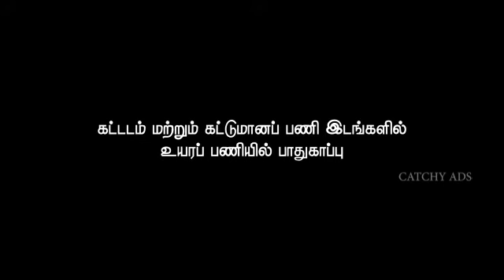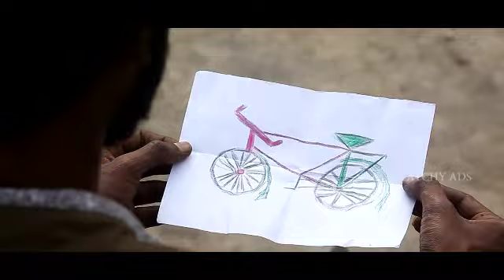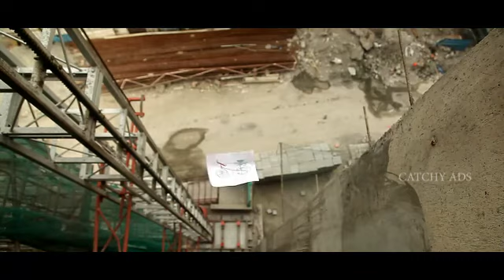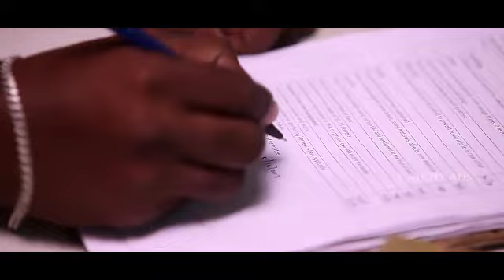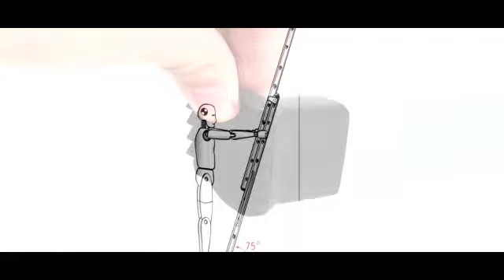AWARNESS FILM - FALLING FROM HEIGHT TAMIL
FALLING FROM HEIGHT TAMIL :
Concept & Direction :  Sakthesh Loganathan
Dop : Isakki raja
Edit : Mahendran Studios